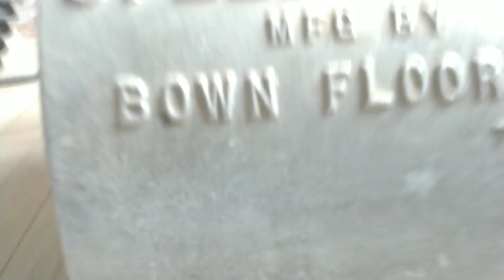how to go bagless on a drum sander without the blower on the drum sander working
dust deputy/cyclone connected to rigid Shop-Vac